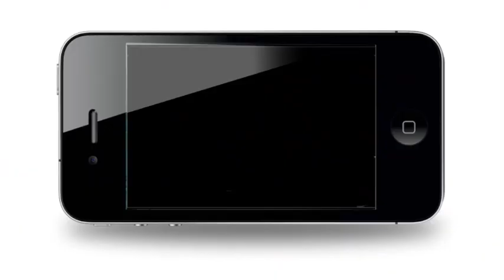POTCAST salmon and creamy peas CCC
pan fried salmon served on creamy cheesy mushy peas